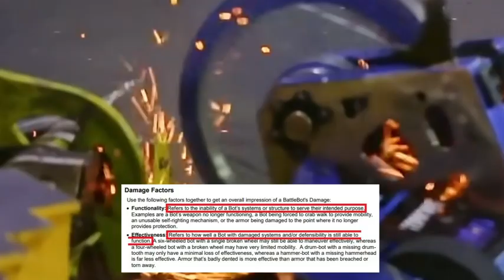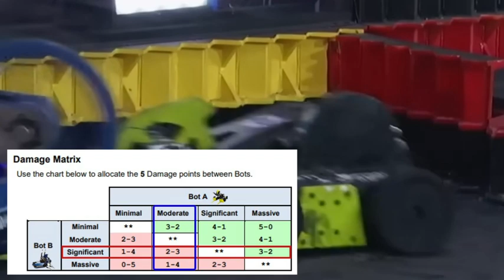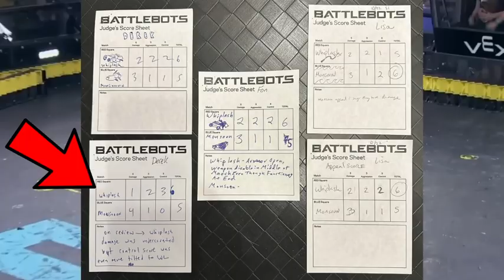Was Monsoon ROBBED? Why Did Their Appeal BACKFIRE? | BattleBots WCVII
After an intense Week 10 main event, Whiplash came out as split decision winners against Monsoon. But after the losing team appealed the decision, it became a unanimous Whiplash win?

With such vastly different scorecards, there's a lot to dissect from this match. Today, we break down the key moments to determine which scorecard from the judges makes the most sense.